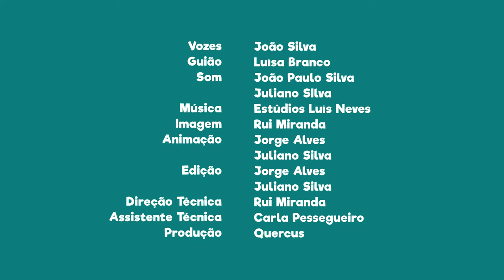FNT01E20 - PN Peneda-Gerês: “Silha” para ursos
Sabias que a “Silha” era uma estrutura que protegia os cortiços dos ursos?